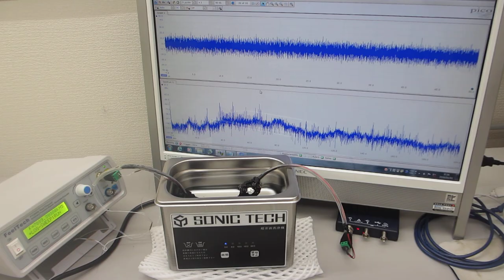超音波洗浄器による、メガヘルツの超音波洗浄技術（音響流のコントロール技術）